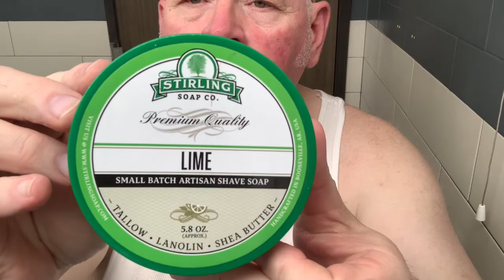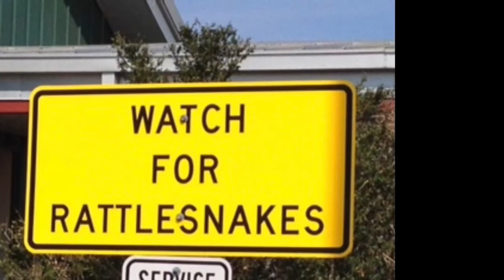Straight Razor Shaving with Longhaultanker, #4